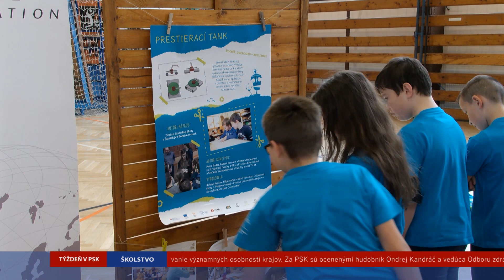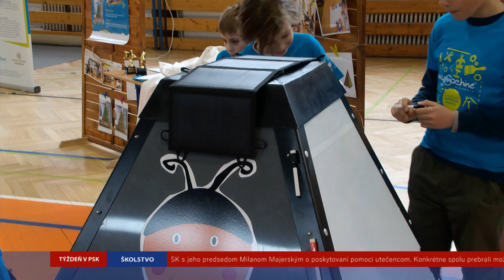Týždeň v PSK 2022 - 16. týždeň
OBSAH: 1. Integrácia ukrajinských žiakov do škôl; 2. MyMachine Slovakia EXPO Prešov; 3. Priestor pre deti v ubytovacom zariadení;